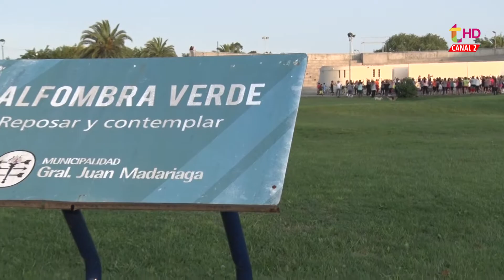TARDECITAS CULTURALES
Las clases de zumba en el Paseo del Bicentenario es sólo una de las actividades que ofrece General Madariaga este verano: tango en el andén de la estación de trenes, folclore en la Plaza San Martín y actividades para niños. La Directora de Cultura y Educación brinda la grilla completa.